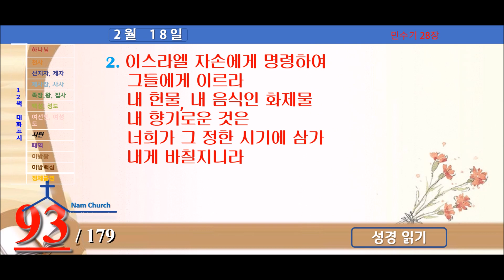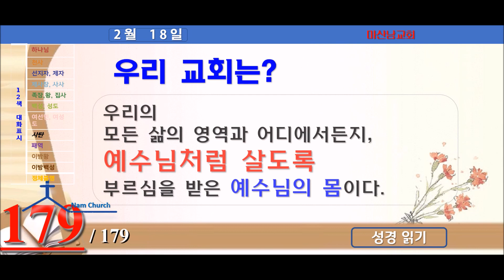성경읽기 (2월 18일)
민수기 자료 링크